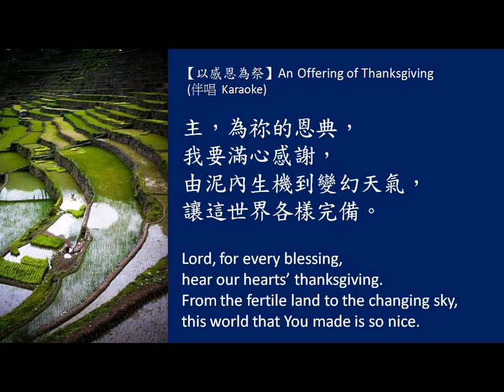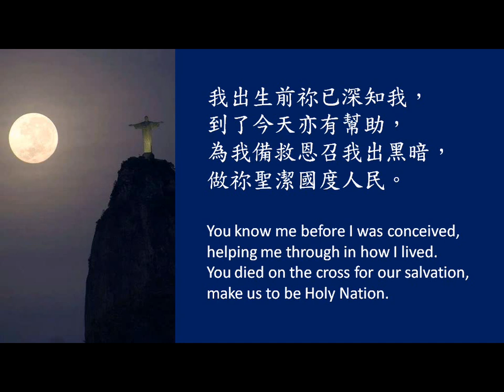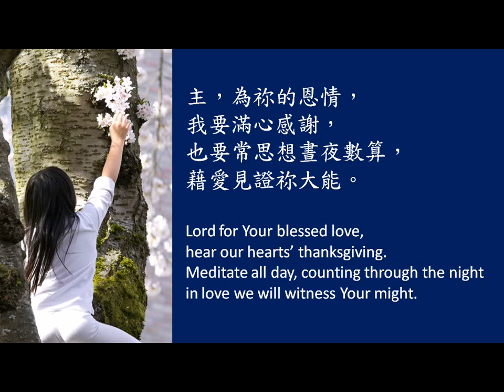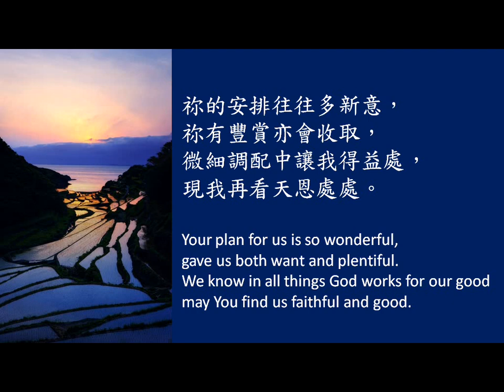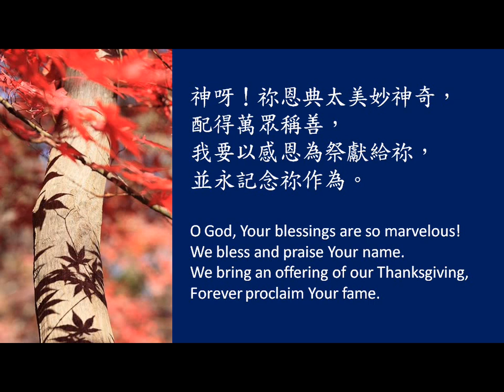【以感恩為祭】An Offering of Thanksgiving (music)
【以感恩為祭】An Offering of Thanksgiving (伴奏)
  團契遊樂園5 -- 「應許」
 曲、詞：周啟恩

主，為祢 的恩典，我要滿心感謝，
由泥內生機到變幻天氣，讓這世界各樣完備。

主，為祢的恩手，我要滿心感謝，
由扶助拯救到試煉阻攔，導我按祢正路前行。

我出生前祢已深知我，到了今天亦有幫助，
為我備救恩召我出黑暗，做祢聖潔國度人民。

主，為祢的恩言，我要滿心感謝，
由提示安慰到責備管教，內裡有祢愛念呈現。

主，為祢的恩情，我要滿心感謝，
也要常思想晝夜數算，藉愛見證祢大能。

祢的安排往往多新意，祢有豐賞亦會收取，
微細調配中讓我得益處，現我再看天恩處處。

神呀！祢恩典太美妙神奇，配得萬眾稱善，
我要以感恩為祭獻給祢，並永記念祢作為。

Lord, for every blessing, hear our hearts' thanksgiving.
From the fertile land to the changing sky, this world that You made is so nice.

Lord, for Your blessed hands, hear our hearts' thanksgiving.
You're our readied help and our crossing-guard, We will follow You with regard.

You know me before I was conceived, helping me through in how I lived.
You died on the cross for our salvation, make us to be Holy Nation.

Lord, for Your blessed Word, hear our hearts' thanksgiving.
Teaching and comfort, rebuke and correct; in love we'll do as You direct.

Lord for Your blessed love, hear our hearts' thanksgiving.
Meditate all day, counting through the night; in love we will witness Your might.

Your plan for us is so wonderful, gave us both want and plentiful.
We know in all things God works for our good, may You find us faithful and good.

O God, Your blessings are so marvelous!  We bless and praise Your name.
We bring an offering of our Thanksgiving, forever proclaim Your fame.